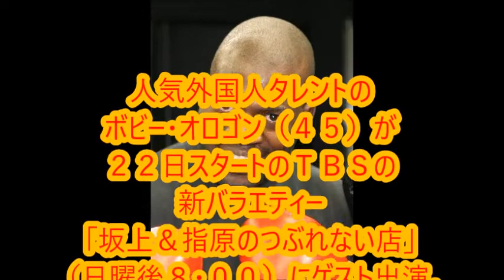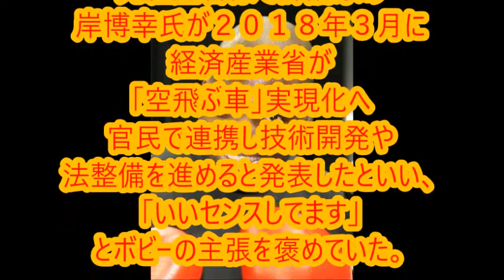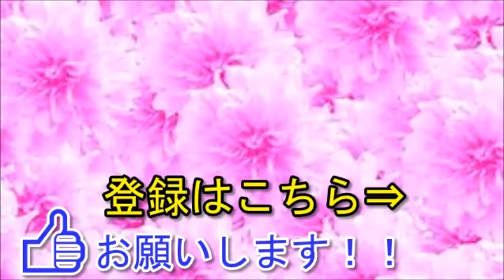「坂上＆指原のつぶれない店」【ボビー・オロゴン投資で大儲け！】次に来るビジネスも予想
人気外国人タレントのボビー・オロゴン（４５）が２２日スタートのＴＢＳの新バラエティー「坂上＆指原のつぶれない店」（日曜後８・００）にゲスト出演。